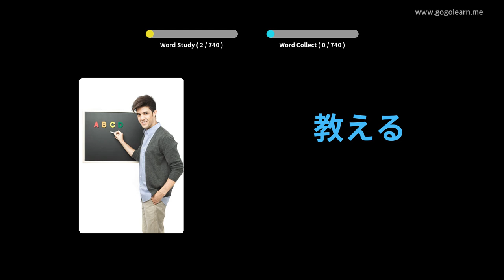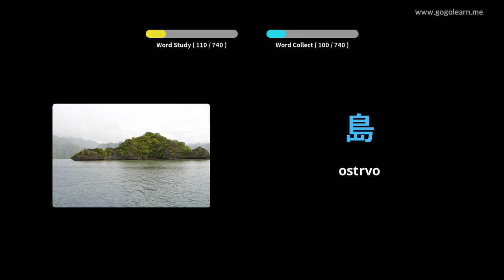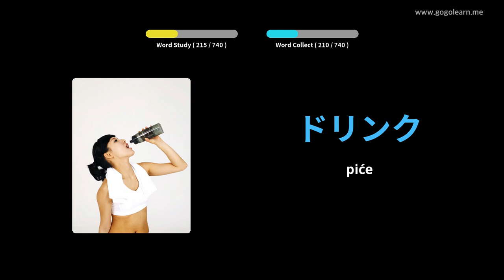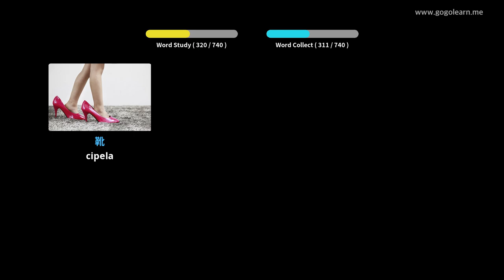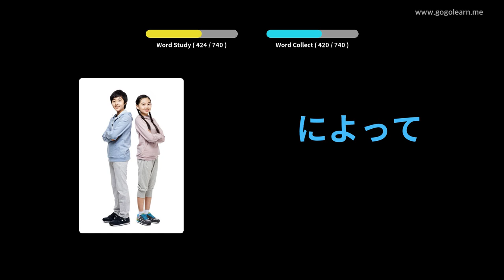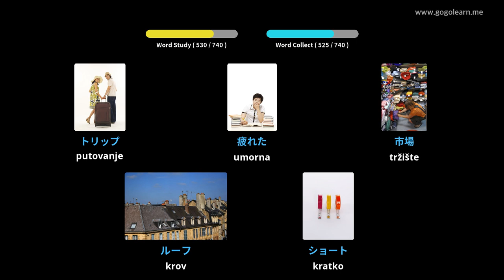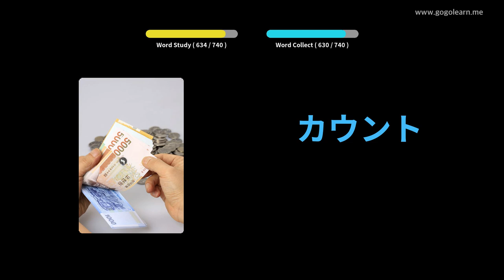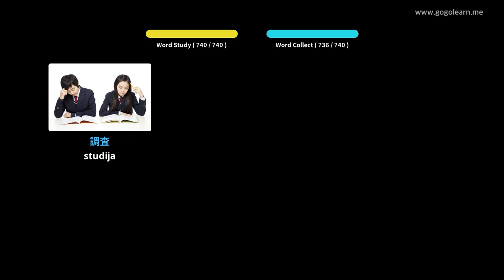Japanska deca iz vokabulara | Golearn